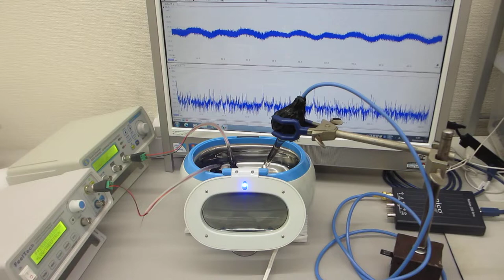超音波の非線形振動現象をコントロールする技術（超音波システム研究所）